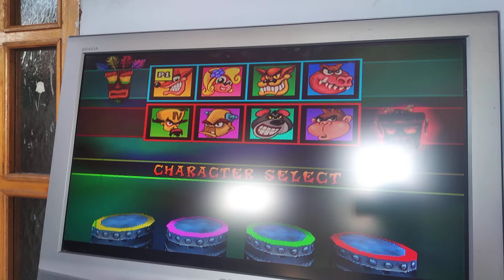crash bash karakter hangok